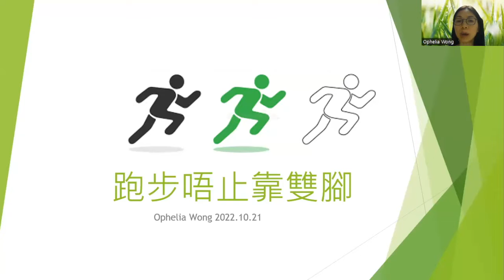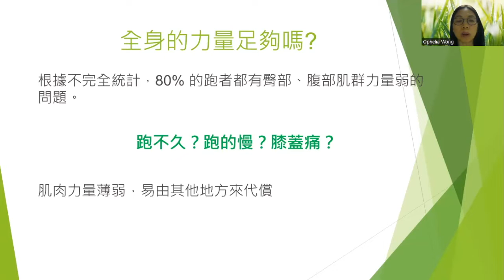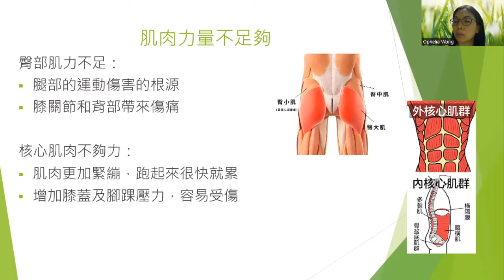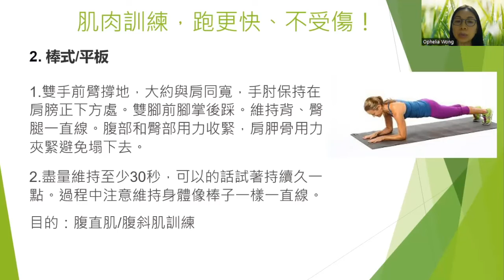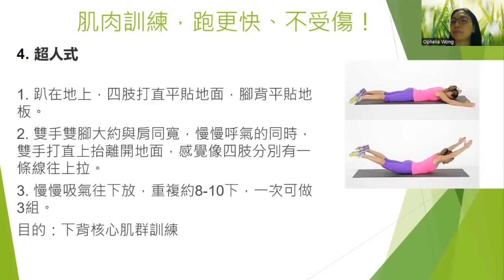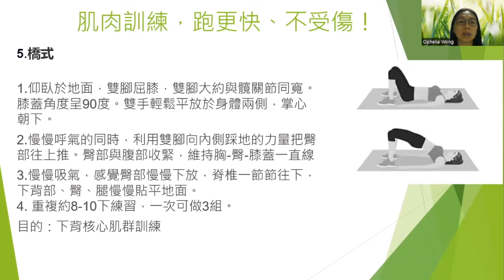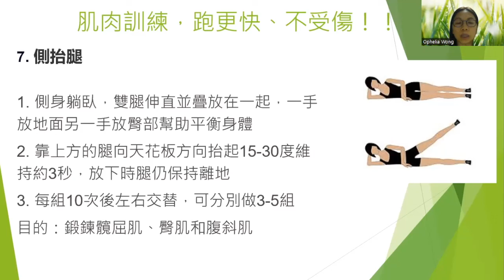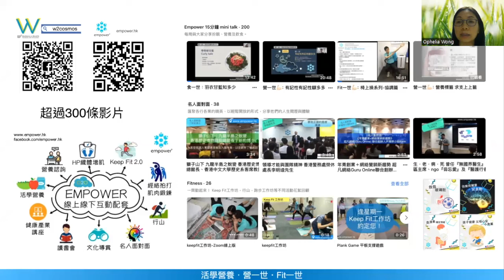跑步唔止靠雙腳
✳️腰腹核心有乜用❓
✳️臀會唔夠力⁉️

講者：Ophelia Wong
跑步愛好者、營養顧問